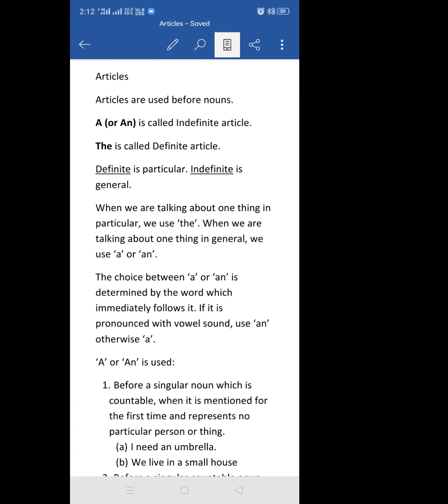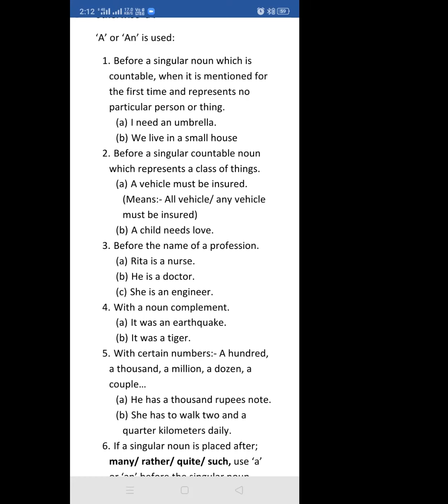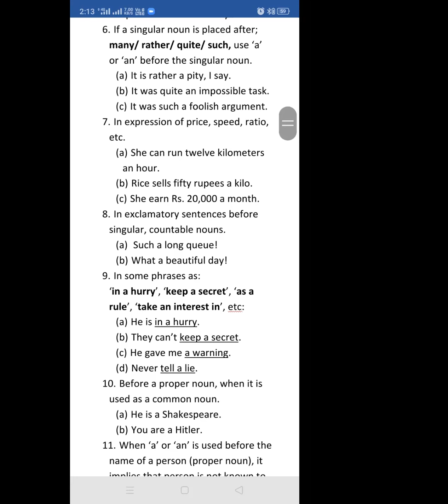BBM PPU 444 1st yr| Articles: where to use| By Akanksha| 1st Nov,2021| CIMAGE COLLEGE PATNA